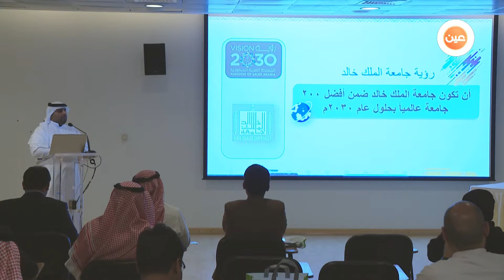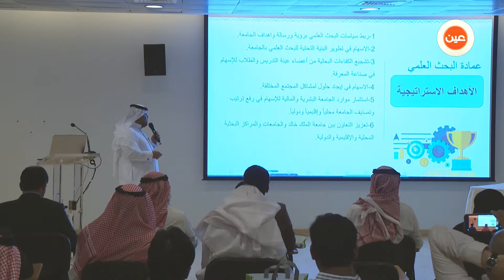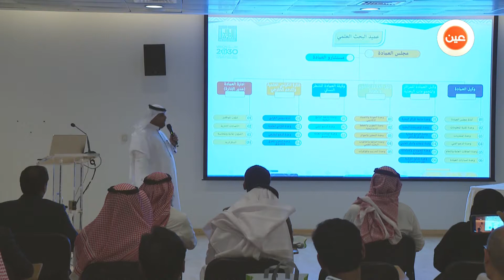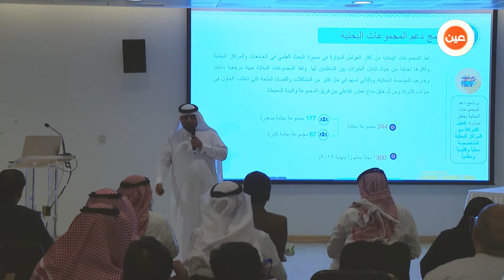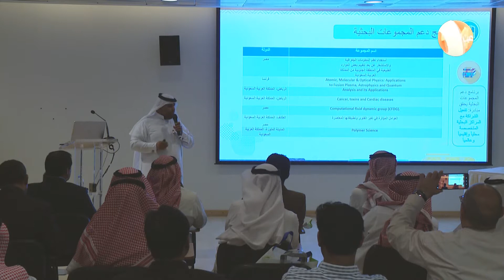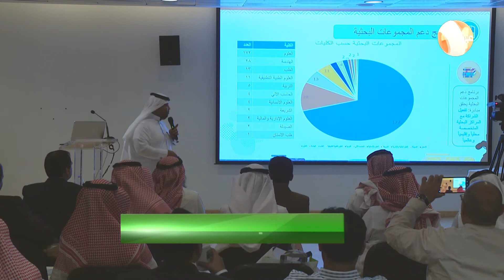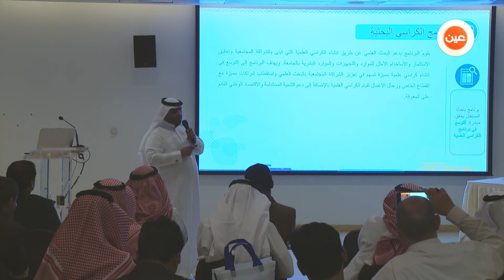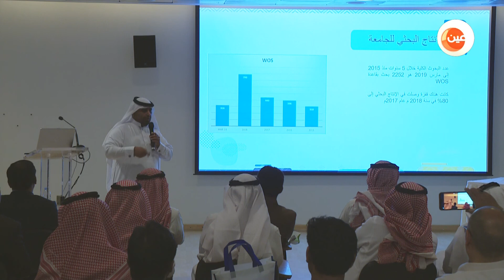البرامج البحثية بجامعة الملك خالد وتحقيقها لأهداف الجامعة ورؤية 2030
ورشة عمل ضمن معرض التعليم العالي الثامن